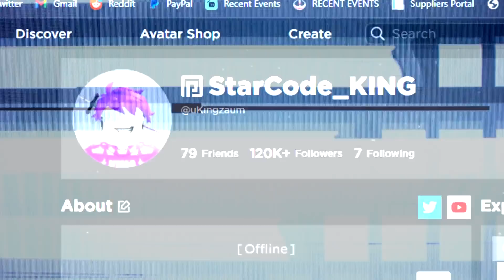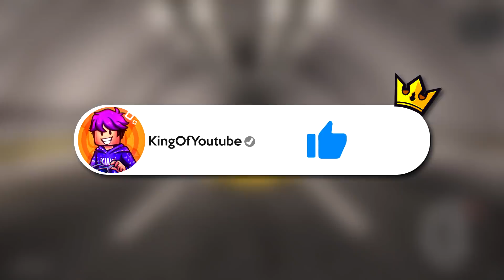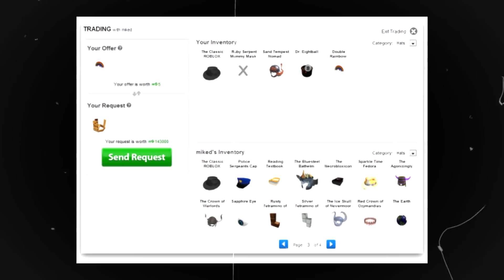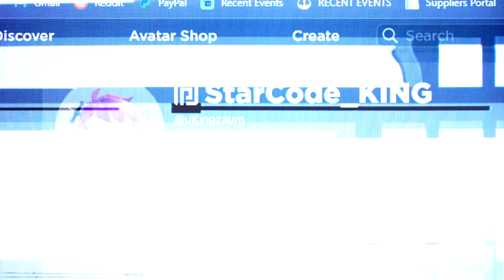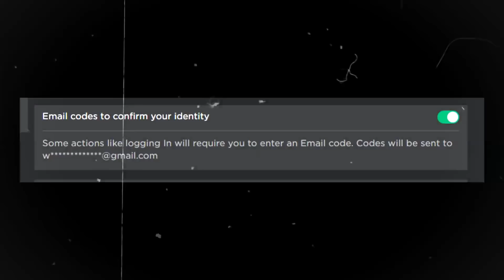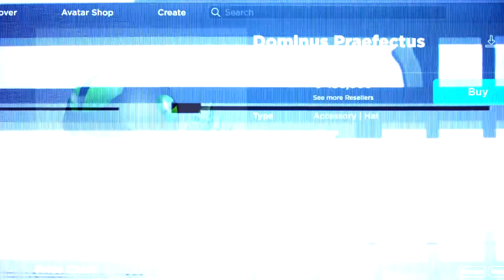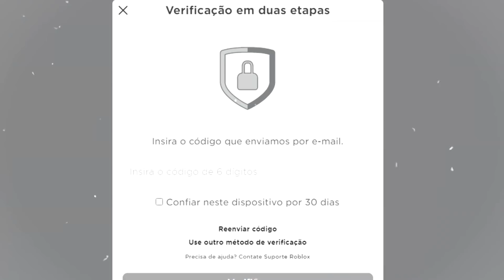O MAIOR GOLPE DO ROBLOX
➜ Nesse vídeo eu comentei sobre um roubo de 100 milhões de Robux que teve no Roblox, sendo considerado por mim, como o maior golpe do Roblox em itens Limiteds.